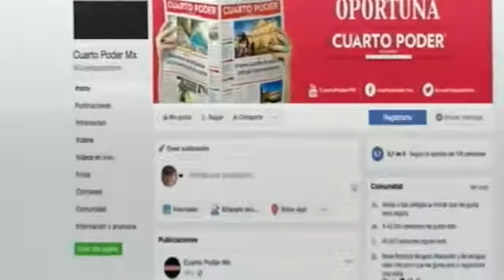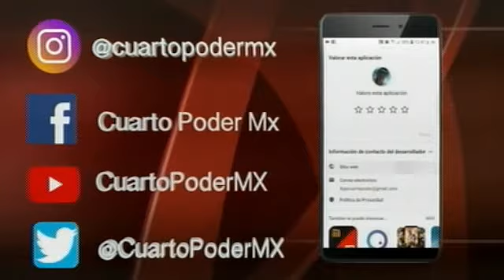Programa Cultura y Espectáculos 14 09 2021